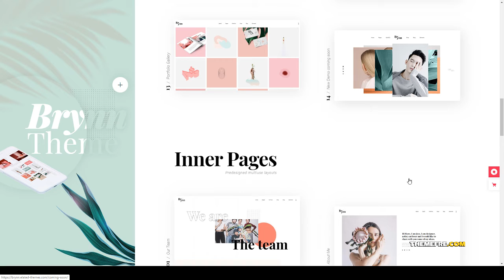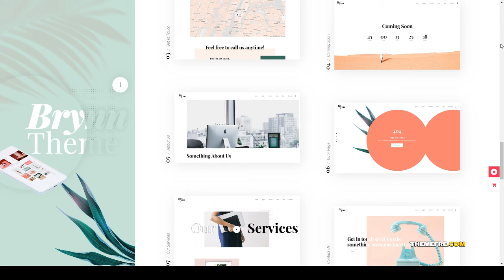Brynn - Creative Portfolio Theme WordPress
Columns 4+

 Layout Responsive